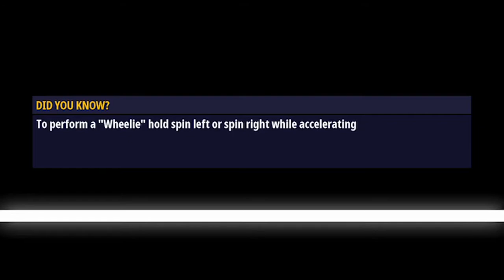Renegade Racing - Gameplay IOS & Android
Gameplay from " Not Doppler  ".

The hit online game with OVER 180 MILLION PLAYS has made its way to mobile, bigger and crazier than ever before -- and now with multiplayer!

Renegade Racing is an adrenaline-filled, wacky multiplayer racing game. Perform epic stunts to gain turbo and race your way to victory!

Gravity-bending worlds, crazy unlockable cars, awesome power-ups and a whole lot of action awaits.

Compete in 1v5 multiplayer races and climb your way up the arena tiers. Each new tier you unlock will give you access to new levels: from the peaceful Docks, to the trap-filled caves of the Ice Caverns, to the fiery Devil's Island and to more new worlds coming soon!

Unlock and upgrade over 10 crazy cars, including a sleek police car, a Not Doppler bus, a tank, and a monster truck hearse (don't ask...)

Want to show off? Complete missions and upgrade your vehicle to unlock 16 different power-ups and a range of vehicle skins.

Don't forget, this isn’t just a game about driving. Performing stunts is key to your success! Every stunt you perform improves your turbo, allowing you to speed past other players to victory!